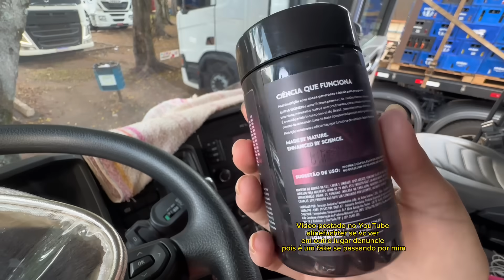Fiquei com 😅Ciúmes da Ângela om outra motorista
Dirigindo o caminhão. Trabalhando